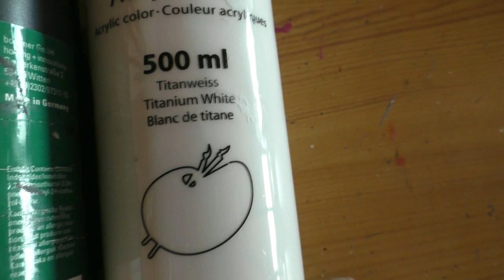Teddybär Malen Acrylfarben Spachtel Fächerpinsel Teddy Bear Acrylic Painting Palette Knife Fan Brush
Teddybär malen Schwarz Weiß mit Acrylfarben und Spachtel und Fächerpinsel einfach für Anfänger - Teddy bear white black acrylic painting with palette knife and fan brush easy for beginners

- The canvas is 50x50 centimeters

Silicone Wedge